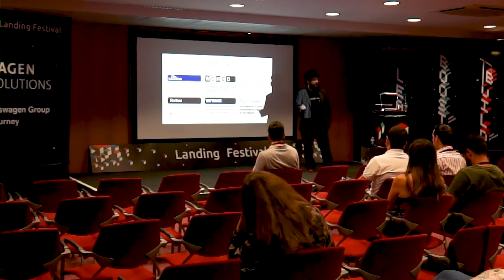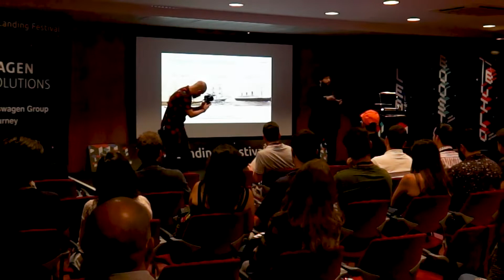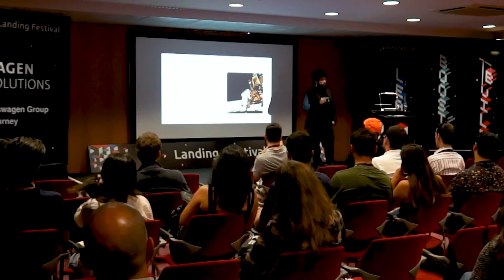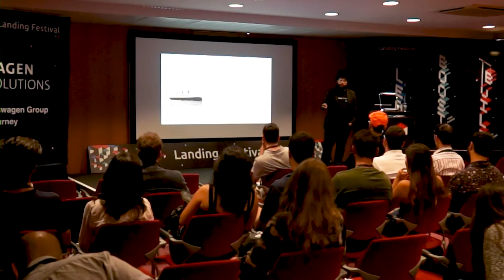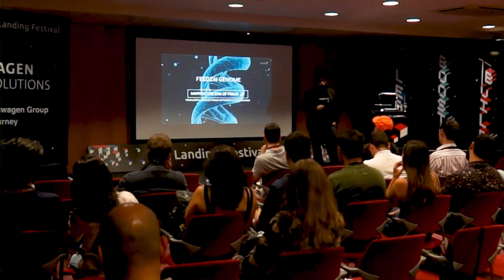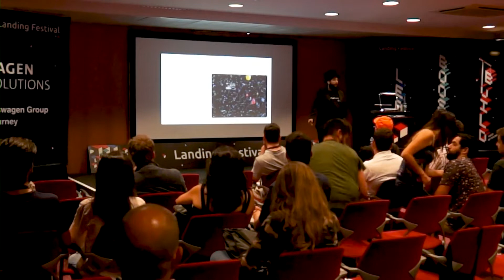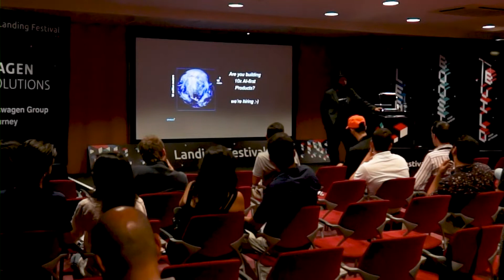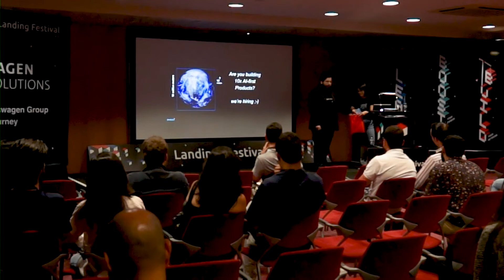Diogo Rendeiro speaks about Designing AI-first Products | Landing Festival Lisbon 2019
In the age of AI overhype, how can we leverage AI capabilities to design magical user experiences?

20 years ago the dot.com crash forced the Tech sector to focus on fast iteration to reach product/market fit. Enter Agile, the now de facto standard into delivering incremental innovation.

In the last decade, innovation accelerated: The benefits of winner-take-all effects in VC funding and market dominance forced Startups to scale aggressively. Remember Friendster? First-mover into social networks. They lost to the first-scaler (Facebook).

With the popularisation of AI, we’ve entered a hype zone where “secret sauce algorithms” promise to fuel the hyper-growth the Tech sector craves. This has produced countless pseudo-AI products, obfuscating the real value and impact of AI on society.

In the midst of the rise of AI, not all is fakenews: new products emerged that deliver experiences that feel like magic to users. However, most merely follow a “just add AI'' approach that produces AI-powered features on top of a pre-AI experience.

AI-first product design requires renegotiating the roles and boundaries of what humans do and what machines do. Building an acceptable self-driving car is not something you can accomplish with an MVP approach and agile increments of functionality. It either is reliable enough or it is not.

At Feedzai, innovation and AI are our DNA. They continuously groom our toolbox of innovation methods and pursue 10x products with an AI-first mindset. In this talk, Diogo shares stories of two AI products they’ve launched recently, from idea generation to getting the product to market.

This talk took place on June 29th, in Landing Festival Lisbon 2019.